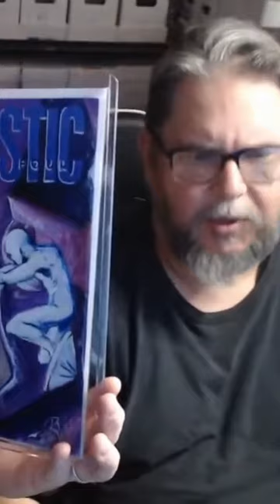🙌🤩RARE Marvel Comics Unboxing (and the STORY behind them!)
Join us as we unveil rare Marvel comic books and discuss exciting art projects! We appreciate your engagement and can't wait to share more treasures with you. Don't miss the next live streaming event where creativity comes to life!